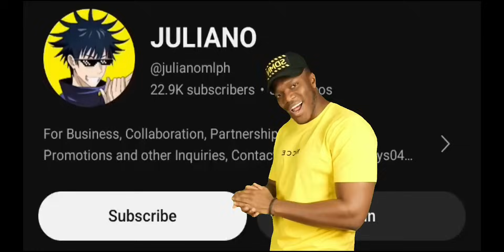WTF LIFESTEAL!! NEW BEST JULIAN LIFESTEAL BUILD 2024 (julian cheat lifesteal?) - Mobile Legends